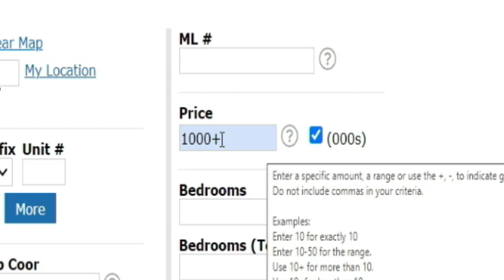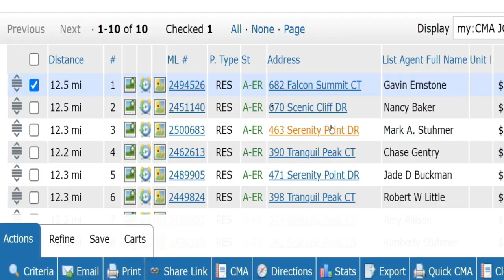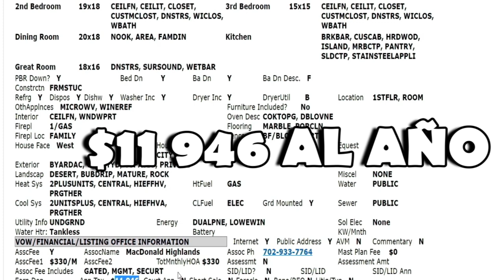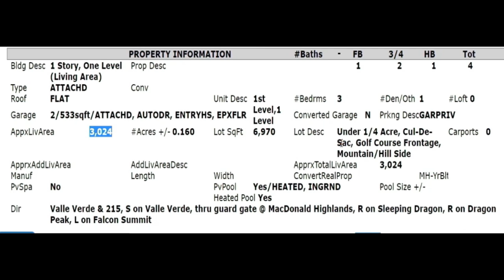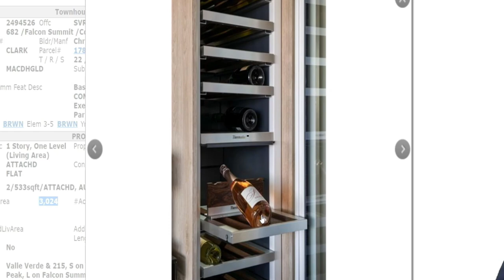El TOWNHOUSE más Caro de Las Vegas Nevada. Junio 2023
¡Bienvenidos a nuestro canal de YouTube! En este emocionante video, nos adentraremos en el fascinante mundo de las propiedades inmobiliarias de lujo en Las Vegas, Nevada. En particular, exploraremos el townhouse más caro de la ciudad, ubicado en una exclusiva zona residencial.

Para comenzar, nos sumergiremos en el concepto de un townhouse. Un townhouse es una elegante y lujosa residencia que combina lo mejor de un departamento y una casa unifamiliar. Estas propiedades ofrecen la comodidad y el estilo de vida de una casa, pero con la ventaja adicional de estar ubicadas en un complejo residencial que ofrece servicios exclusivos y comunitarios.

Después de entender el concepto de un townhouse, nos adentraremos en la base de datos MLS, que recopila todas las casas en venta en Las Vegas. Utilizando esta valiosa herramienta, buscaremos y descubriremos el townhouse más caro de la ciudad. Nos maravillaremos ante sus impresionantes características y detalles arquitectónicos, mientras imaginamos la vida de lujo que se experimenta en este exclusivo hogar.

A medida que exploramos la propiedad a través de imágenes y videos, no solo apreciaremos su belleza y exquisitez, sino que también nos dejaremos llevar por la curiosidad y la emoción de conocer una residencia de ensueño. Descubriremos sus amplios espacios, sus lujosas amenidades, sus impresionantes vistas panorámicas y todos los elementos que hacen de este townhouse un verdadero símbolo de prestigio.

Este video nos permitirá sumergirnos en el estilo de vida de Las Vegas, donde el lujo y la sofisticación se combinan en una armonía única. También nos brindará la oportunidad de soñar y disfrutar de una breve escapada a través de nuestras pantallas, imaginándonos cómo sería vivir en esta exclusiva propiedad.

Prepárate para un recorrido lleno de sorpresas, elegancia y lujo mientras exploramos el townhouse más caro de Las Vegas, Nevada. ¡Ven con nosotros y descubre una joya inmobiliaria que te dejará sin aliento!